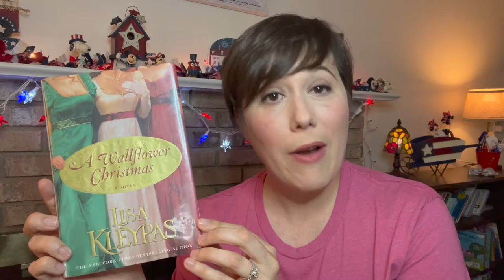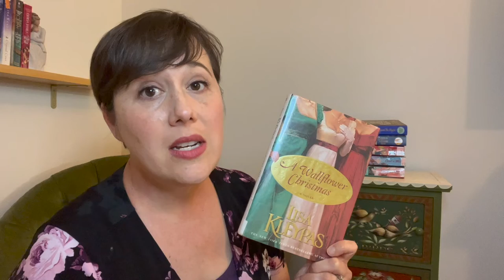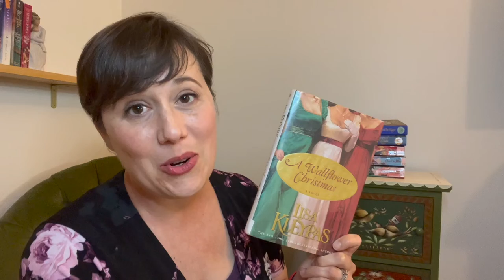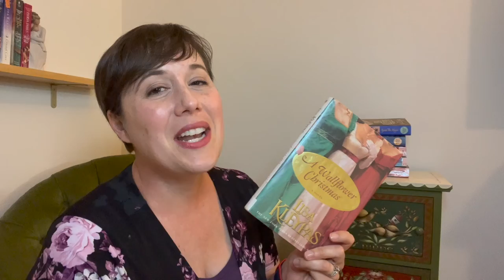A Wallflower Christmas by Lisa Kleypas 🎄// Wallflowers Series Reading Vlog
I can't believe this is the last book in the Wallflowers series!  Lisa Kleypas outdoes herself with this book, tying everything up with a (Christmas) bow.